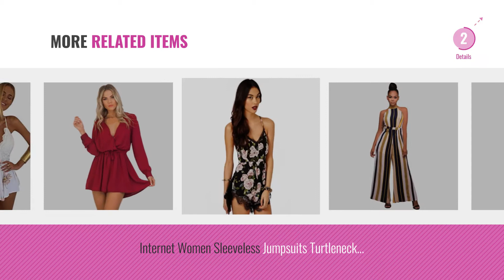Top 10 Internet Jumpsuits [2018]: Internet Sexy Women V-Neck Floral Casual Jumpsuit Playsuit Rompers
New! 2019 Black Friday / Cyber Monday Women Jumpsuits & Playsuits Deals and Updates.

Black Friday / Cyber Monday Internet Sexy Women V-Neck Floral Casual Jumpsuit Playsuit Rompers Shorts by Internet

Black Friday / Cyber Monday Internet Women Printing V Neck Lace Strap Sleeveless Jumpsuit Rompers Playsuit by Internet

Black Friday / Cyber Monday Internet Women Sexy Playsuit Bodycon Party Jumpsuit Romper Trousers Clubwear by Internet

Black Friday / Cyber Monday Internet Women Elegant Jumpsuit Sexy Sequin Bodysuit Summer Beach Dress by Internet

Black Friday / Cyber Monday Internet Women Sleeveless Swimwear Ladies Bodysuit Leotard V Neck Backless Jumpsuit by Internet

Black Friday / Cyber Monday Internet Women Casual Sleeveless BowknotShort Pants Jumpsuit Romper Playsuit by Internet

Black Friday / Cyber Monday Internet Women Straps Jumpsuits Overalls Shorts Pants Romper Trousers Playsuits Jumpsuits by Internet Lady's Blouse Dress